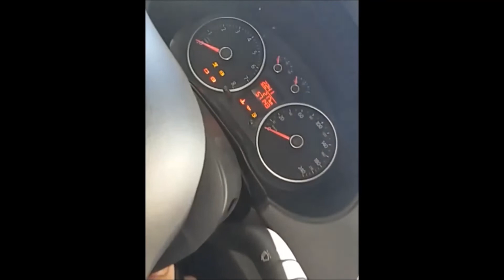Montagem motor VW EA111 Gol Fox Polo (câmera acelerada).